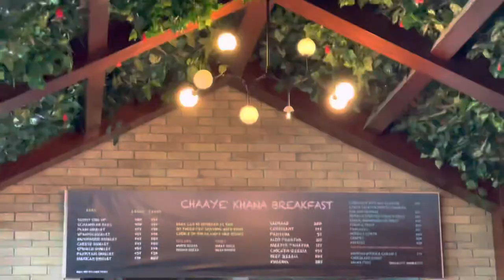I decided to spend whole day outside || karela gosht recipe || cleaning my kitchen